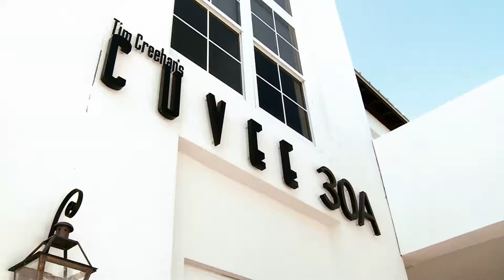Cuvee 30A on EmCoast Cribz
Take a minitour through celebrity Chef Tim Creehan's flagship venue Cuvee 30A at 30Avenue near Panama City Beach Florida!